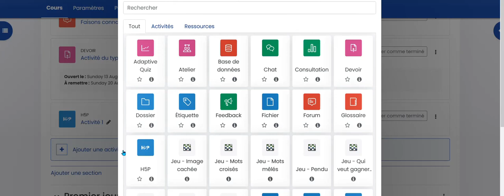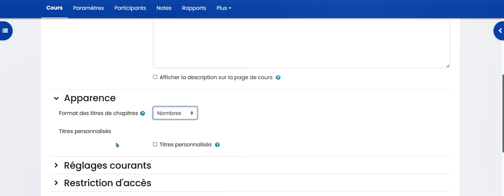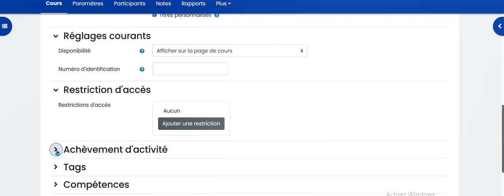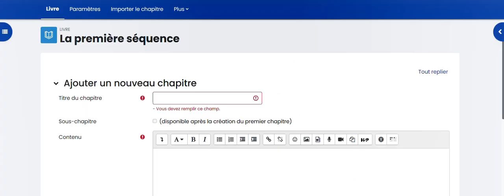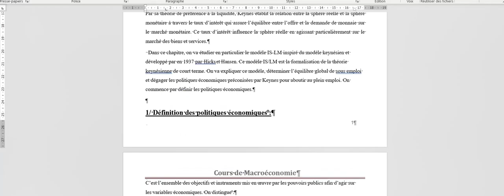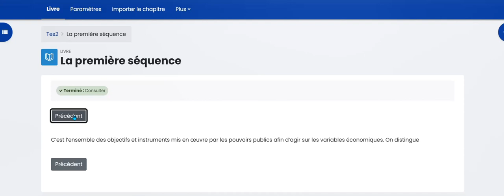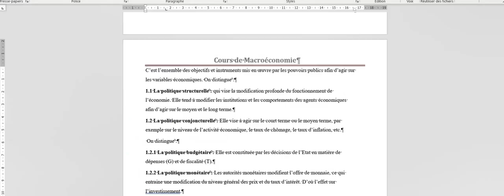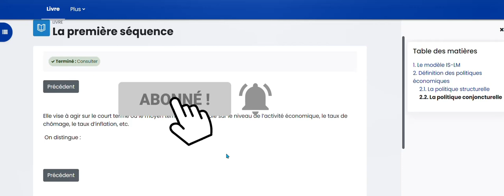Tutoriel moodle: Comment paramétrer une ressource du type "Livre"